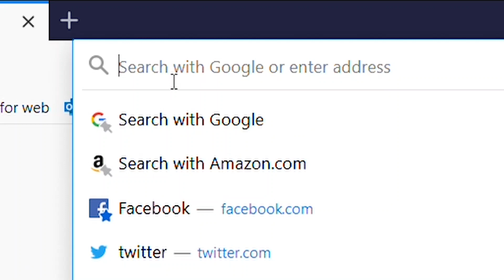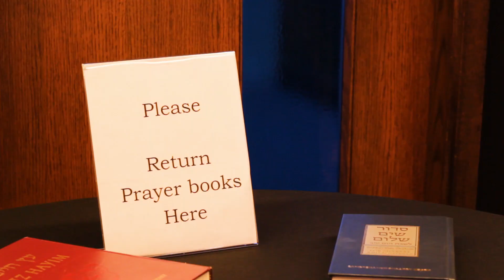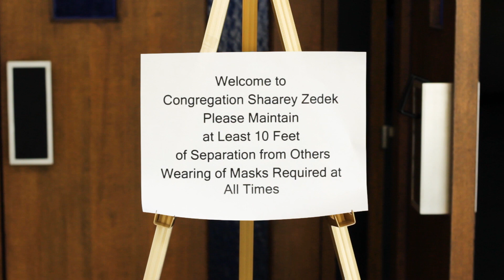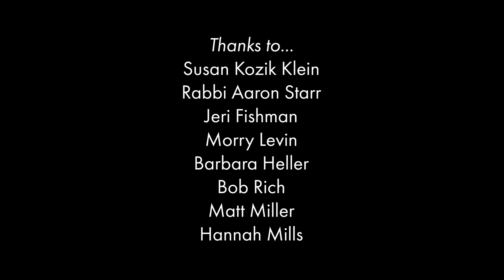The 10 COVID Commandments: Returning Safely to Congregation Shaarey Zedek